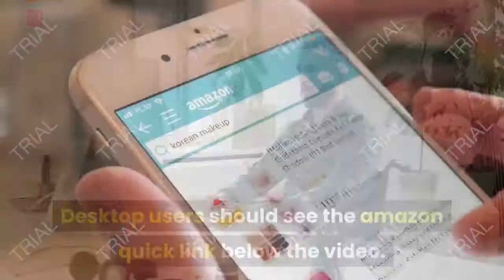Review Solera 362227 Gray 12' All-Weather Family Room | Outdoor Patio Awning Enclosure for RV and T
- Amazon Quick Link!

Our trailer has a Solera awning so it made sense to get this screen room. The brackets were easy to attach to the trailer as were the snaps the glue to the bottom side. While the directions say it takes 2 people I found I can put the room up alone. Our Solera awning has a pull down feature allowing the front panel to be slid in place easily with no ladder. I also unzipped the front panel from the header which gave less material to move along the track. I had no problem printing out the instructions from the web site and they were easy to follow once I got things laid out. I can set up and tear down in 15 minutes or so. We just returned from a week stay at Point of Rocks in Prescott Az. The room worked really well. Great investment for us!!

PRODUCT DESCRIPTION - Size:12'Turn the space under your awning into a enclosed outdoor patio with the Solera family room kit. Add up to 160 square feet of enclosed space so you can enjoy meals minus pesky insects. Or roll down the All weather panels and use as a cozy sleeping area for kids.

Included Components: Room Panel (3) Bottom Skirt Panel Wheel Well Filler Panel Nail Bag Storage Bag. Fit Type: Universal Fit. Measure center of arm to center of arm to determine room size needed. Fits 8' projection Solera, Carefree and Domestic awnings. Accommodates RVs with awning rail-to-ground measurement up to 130". Fits most 12' wide manual and power awnings. Light weight Gray fabric compliments any RV Color scheme.

Amazon Best Sellers Rank: #3,149,262 in Automotive (). Item model number: 362227. ASIN: B01MT53FRY. Shipping Weight: 28.9 pounds (). Item Weight: 18 pounds.